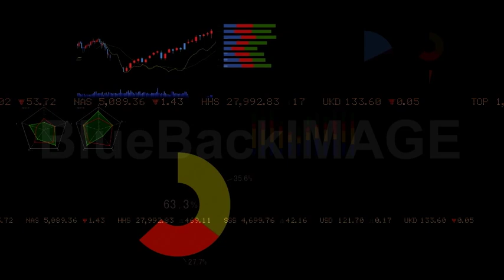Stock Footage : graph chart business digital data 9 AsSs